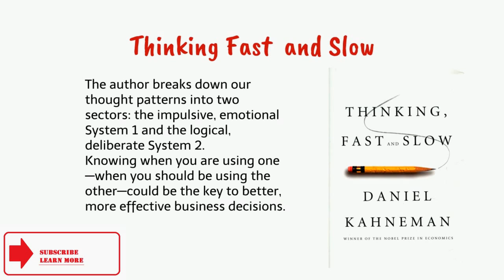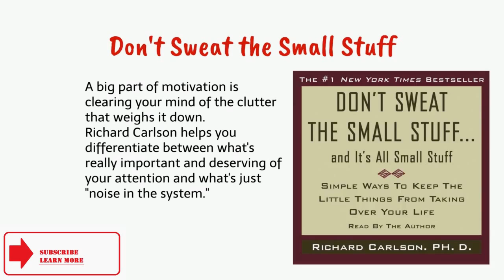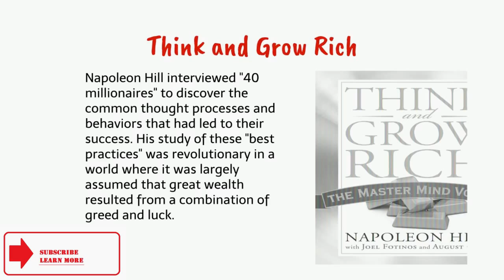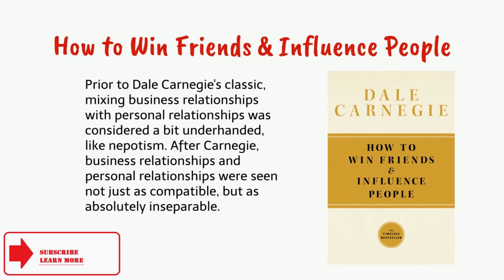Successful people have one common habit : READING GOOD BOOKS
Welcome to Aify Valuetainment channel.

Key to Success is learning

Books are best friend of successful people, they keep educating themselves.
Here is the list of 10 books everyone must read for success
First on the list is Thinking Fast and Slow by Daniel Kahneman
• The author breaks down our thought patterns into two sectors: the impulsive, emotional System 1 and the logical, deliberate System 2.
• Knowing when you are using one—when you should be using the other—could be the key to better, more effective business decisions.
Next is Power of positive thinking by Norman Vincent
• The book's basic concept is that being optimistic makes you healthier and happier, and more likely to succeed.
Third book is Drive by Daniel Pink
• The book illustrates the fact that motivation comes from many sources and that, at the highest level of performance, motivation come from your deepest and most profound sense of who you are and want to be.
Next is Don’t sweat the small stuff by Richard Carlson
• A big part of motivation is clearing your mind of the clutter that weighs it down.
• Richard Carlson helps you differentiate between what's really important and deserving of your attention and what's just "noise in the system."
The Greatest Salesman in the World
• Og Mandino's faux-biblical parable encourages you to live your life to the fullest by believing in yourself and your ability to help others. Required reading for anybody who sells. Which is just about everybody.
Sixth book is As a Man Thinketh
• This 1902 classic by James Allen is a thoughtful book. It explains how your thoughts mold your personality, and how that personality drives you to take action and determines the type of action you'll take.
7th is Awaken the Giant Within
• Anthony Robbins is unlike most motivational writers in two ways. First, he treats training the mind and body as a technological challenge rather than moral imperative. Second, he somehow manages to be both an inspirational role model and the most annoying guy on the planet.
Think and Grow Rich is the next one
• Napoleon Hill interviewed "40 millionaires" to discover the common thought processes and behaviors that had led to their success. His study of these "best practices" was revolutionary in a world where it was largely assumed that great wealth resulted from a combination of greed and luck.

How to Win Friends & Influence People is the ninth book.
• Prior to Dale Carnegie's classic, mixing business relationships with personal relationships was considered a bit underhanded, like nepotism. After Carnegie, business relationships and personal relationships were seen not just as compatible, but as absolutely inseparable.
The 7 Habits of Highly Effective People tops our list for must read business books.
• Stephen Covey's road map for living doesn't just help you develop better habits. It also convinces you that acquiring them will make you a better person.
video: creative common attribution by

/ Success / books /  must read books / top 10 books